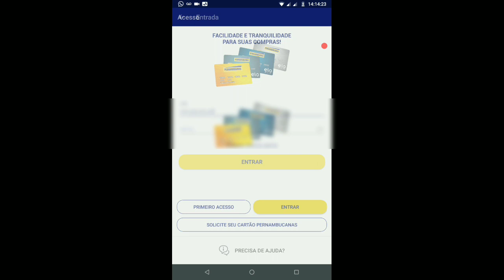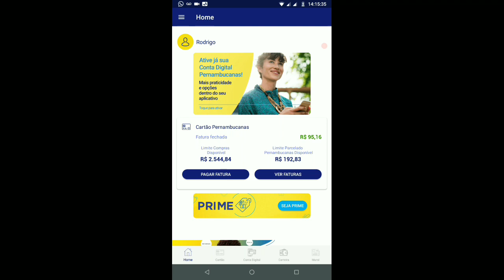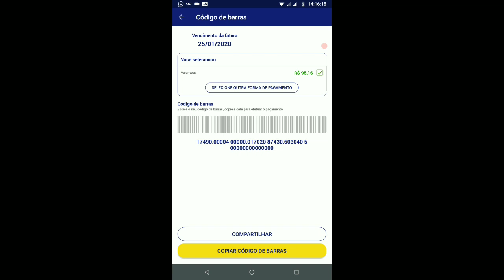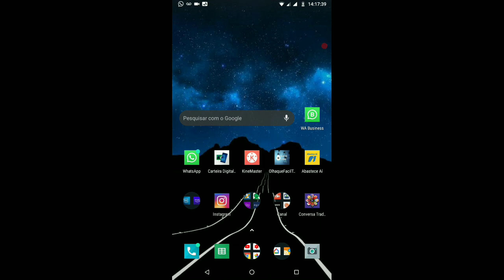Como Visualizar ou Baixar Boleto Pernambucanas com o Código de Barras!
OfficePRO XboxGamePass XboxBrasil Como Visualizar ou Baixar Boleto Pernambucanas com o Código de Barras!

Canal Olha que Fácil Tutoriais: Ps. Tem que estar com Fatura Fechada para que gere o boleto com o código de barras!